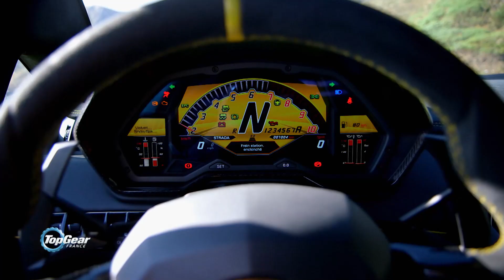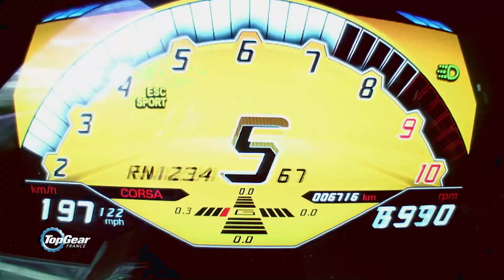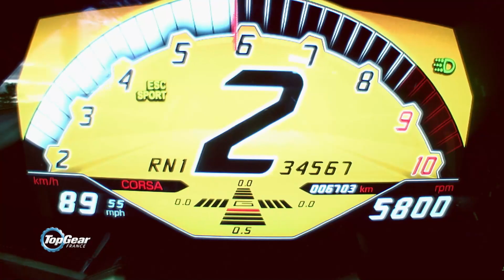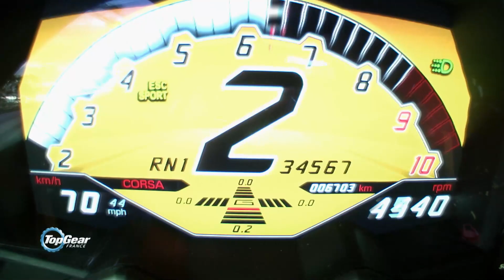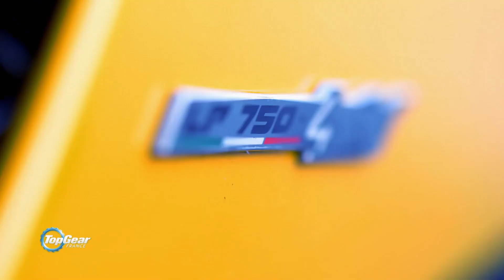ESSAI de la MYTHIQUE Lamborghini Aventador SV !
Aujourd'hui un essai exceptionnel, la Lamborghini Aventador SV. Vitesse maximale 350 km/h, 0 à 100 km/h en 2,8 secondes et un V12 qui développe 750 chevaux.
Chaque semaine, retrouvez les extraits des meilleurs moments du show automobile le plus déjanté de la télévision. Philippe Lellouche, Bruce Jouanny, Le Tone et Luc Alphand enchaînent les défis sans limites et les courses endiablés sur fond d'humour et d'amour de l'automobile.

La saison 8 de TopGear débarque sur RMC Découverte et RMC BFM Play en replay dès le 13 avril 2022 !

Retrouvez l’intégralité de l’épisode de Top Gear en replay sur RMC BFM PLAY
Top Gear France sur Facebook :